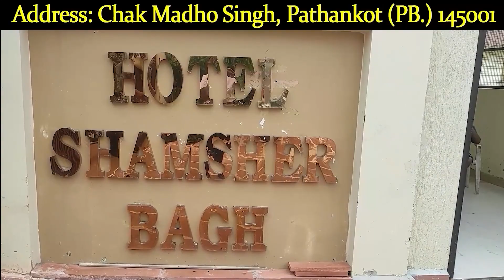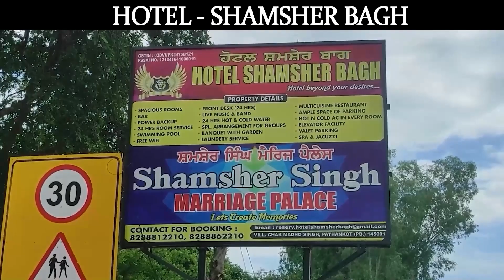चुराह विधानसभा क्षेत्र के सतनाला पुल के पास गाड़ी खाई में गिरी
aminewshimachal ,himachal ,himachalnews ,chamba